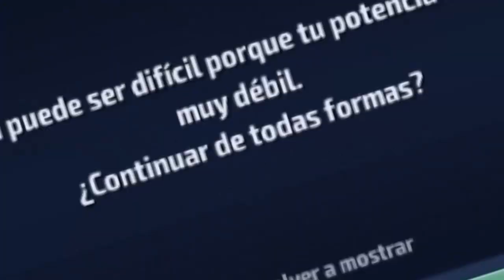[Marvel Future Fight] Buitre tier 2 full review | ¿Vale la Pena? | Cuenta del Sub#26